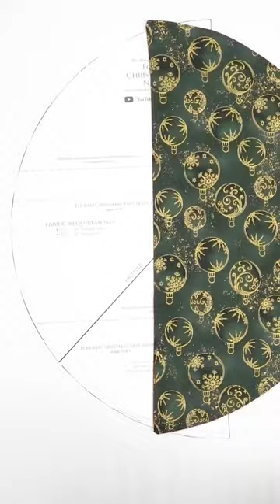🎄Get the Free Pattern & make simple Folded Christmas Tree Napkins in our full video tutorial!